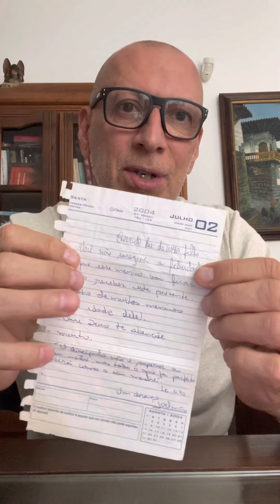Lições da vida